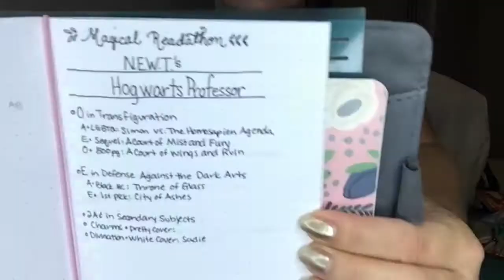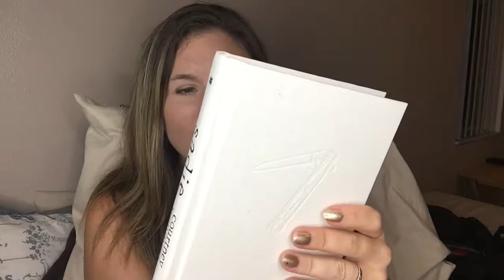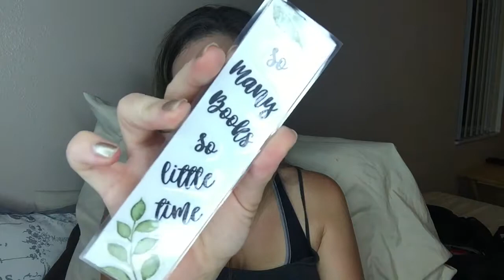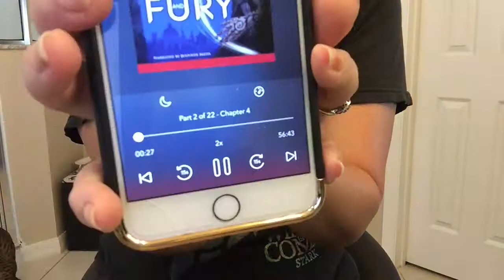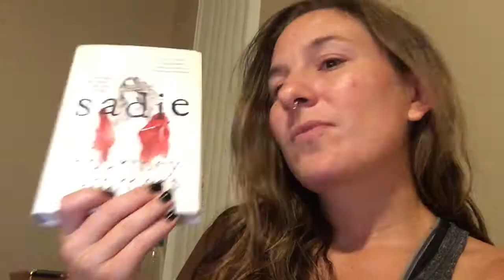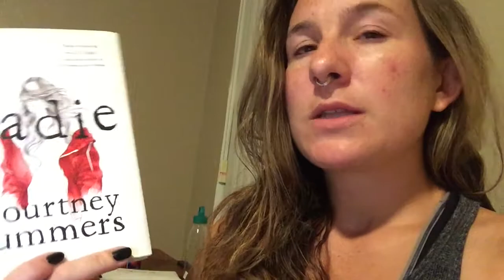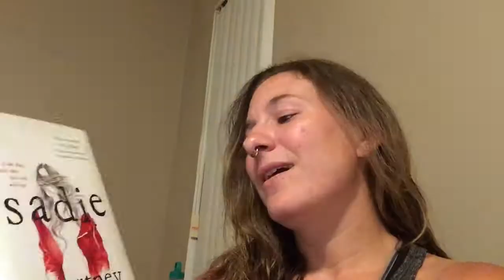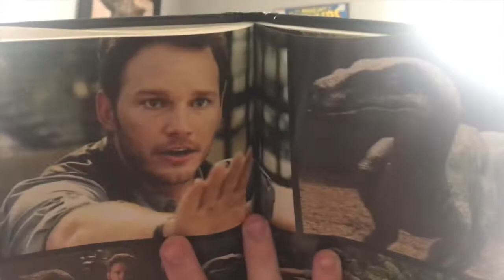READING VLOG I NEWTS MAGICAL READATHON I week 2 2019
This vlog is for the second week for the Magical Readathon NEWTs

My chosen profession: Hogwarts Professor  (+ = completed)
NEWTS I'm sitting for:
Charms: (beautiful cover)
Defense against the dark arts:
   A: (black cover) Meddling Kids
   E: (memory charm) City of Ashes
Transfiguration:
   + A:(LGBTQ) Simon vs The Homo Sapiens Agenda
      E: (Sequel)
      O: (Tome) A Court of Mist and Fury
Divination:
    + A: (White book) Sadie

I have a lot of work to do! empty slots I decided to adjust my TBR and have not decided what to read.

Books talked about: Sadie, ACOMF